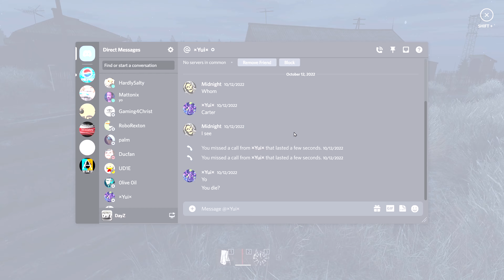Your First 5 Minutes In DayZ Namalsk